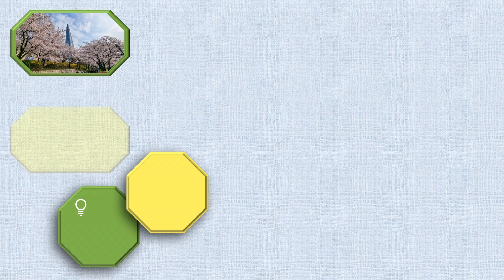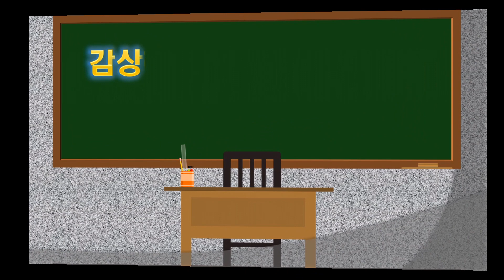잠실 석촌호수 벚꽃 Ⅱ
서울 벚꽃 명소 중 하나인 잠실에 있는 석촌호수를 다녀왔습니다. 평일인데도 방문객이 너무 많고 특히 외국인들이 절반이상으로 많이 찾아 왔습니다.